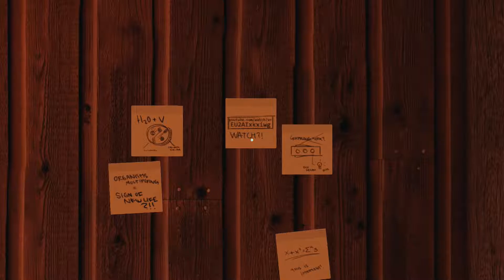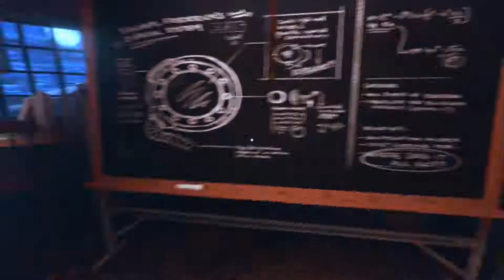Let's Play A Story About My Uncle pt 1 - Follow the Leader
We get introduced to a man who is VERY enamored with his uncle and his discoveries

This playthrough of A Story About My Uncle will be a blind playthrough. I will not be going for 100% completion, just enjoying the game for what it is.
Keep in touch via the social media!